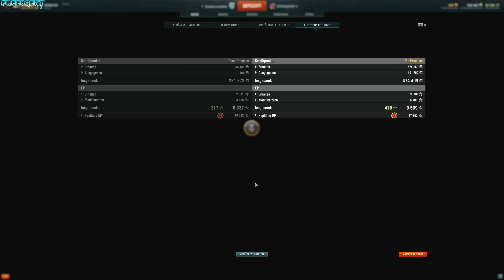World of Warships [deutsch] – Scharnhorst | Kleine, große Schwester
Let´s play World of Warships Folge 78 – Ein deutsches Schlachtschiff für Plünderungen und zur Bekämpfung von Kreuzern, inklusive Schlachtkreuzer gebaut. Als die Scharnhorst auslief war sie schneller als alle anderen Schiffe ihres Typs. Die recht kleinen Kaliber ihrer Hauptbatteriegeschütze waren ein großer Nachteil, der durch die schnelle Feuerrate ausgeglichen wurde.

Solltet ihr noch nicht bei World of Warships spielen meldet euch doch über folgenden Link an:

Als Belohnung winken Premiumschiffe und mehr von Wargaming.
World of Warships ist ein Free to play Game von Wargaming.net

World of Warships and Wargaming.net are registered trademarks of Wargaming.net LLC.
Ihr habt Interesse an einem günstigen TS-Server, Game-Server und mehr? Dann meldet euch über folgenden Link an.